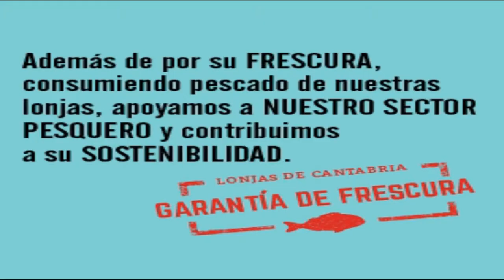PESCADO DE LONJA GUILLERMO BLANCO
El Consejero de Desarrollo Rural, Pesca, Ganadería y Medioambiente presenta la campaña PESCADO DE LONJA